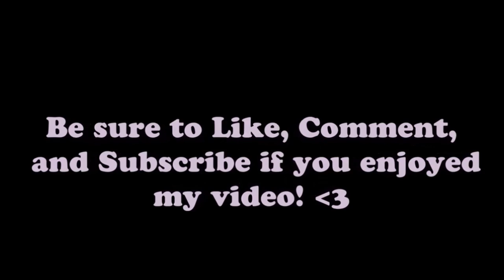INKtober Day 19 - Drawing a Girl With Sharpie Pens and Markers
Hey guys! So this year I've decided to try the Inktober challenge! I've seen tons of artists try this challenge the last few years, and finally decided to give it a go. So the challenge is to do a drawing a day for the month of October, and they must be drawings with ink! I'm going to try for 31 days, lets see how many I can get, hopefully all 31!! This is day 19!

For this piece I used Sharpies pens and markers and a Uniball Signo white gelly roller pen on a sheet of 5x7 inch bristol board paper. This piece is sped up to 50x speed.

LINKS:

STORES:
Etsy store